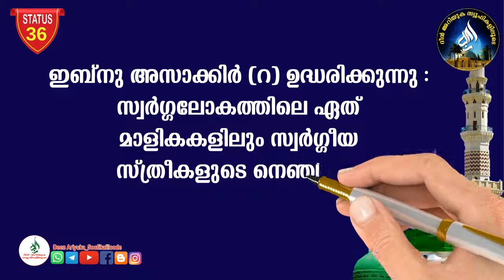Islamic Status-36 /deen ariyuka soofikaliloode, Whatsapp Group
Islamic Status-36 /
deen ariyuka soofikaliloode, Whatsapp Group
ദീൻ അറിയുക വാട്സ്ആപ്പ് ഗ്രൂപ്പ്